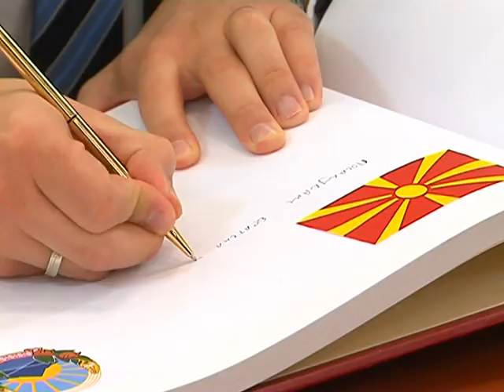Юлия Светличная провела встречу с Чрезвычайным и Полномочным Послом Республики Македония в Украине